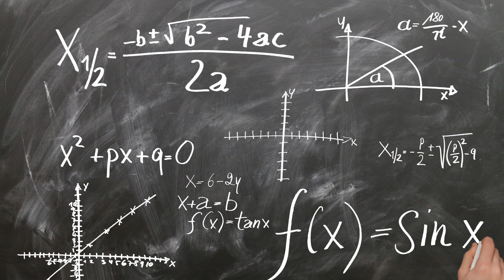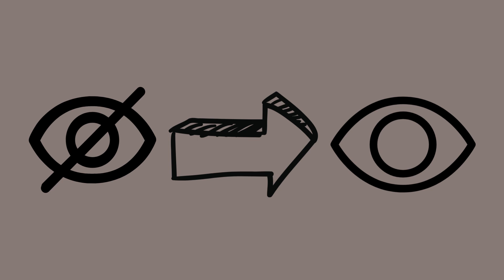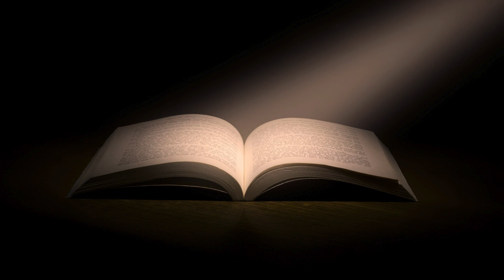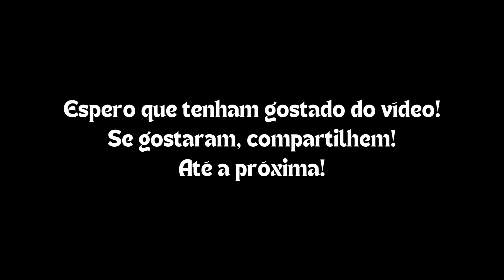A existência de Deus é demonstrável?Q2A2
Neste vídeo da questão 2, artigo 2 da Suma Teológica, Santo Tomás prova que é possível demonstrarmos a existência de Deus, através de Seus efeitos. Partindo dos efeitos, que são mais claramente manifestos à nós, podemos compreender algo da essência de Deus, provando assim a Sua existência.
Não deixem de conferir este vídeo!
Qualquer dúvida postem um comentário no canal!